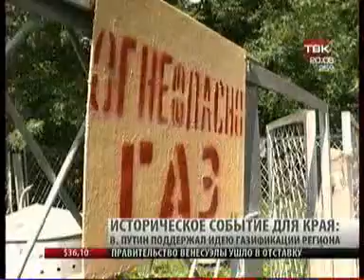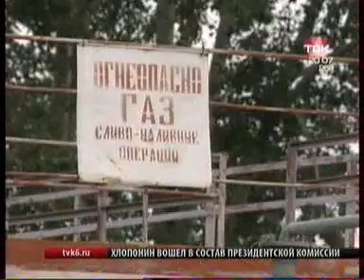1908 твк вечер 021